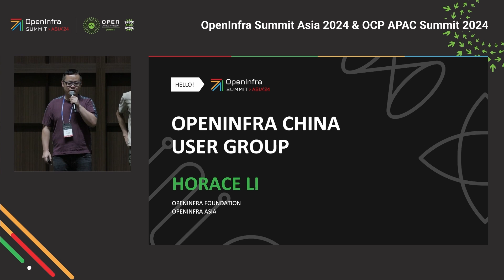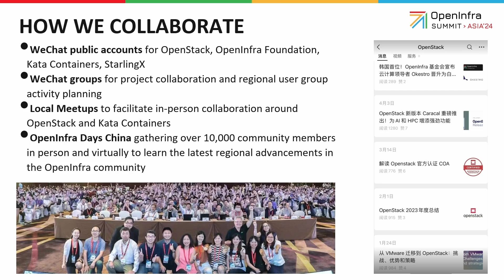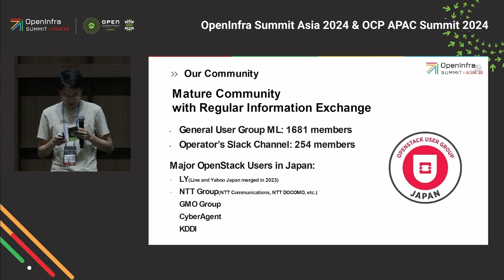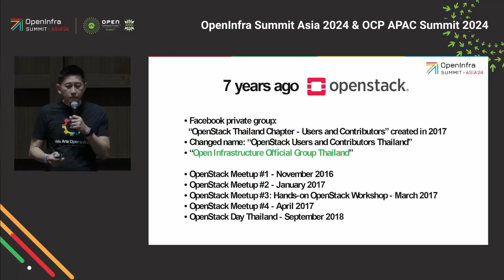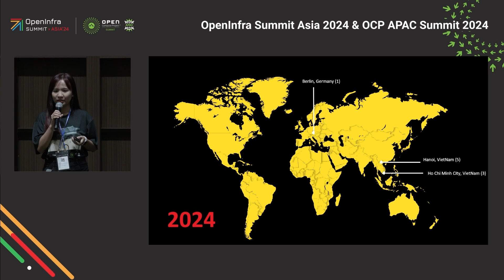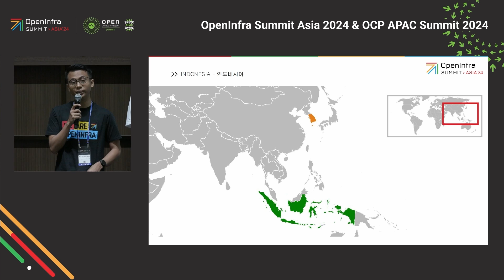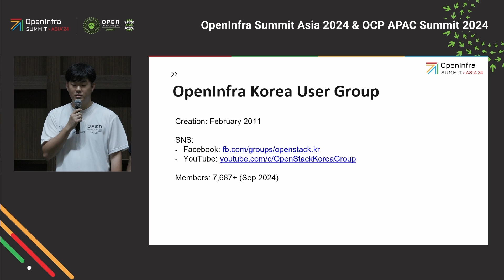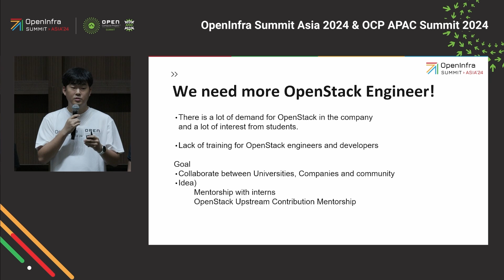2024 OpenInfra User Group Updates from Asia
OpenInfra user groups from throughout Asia provide updates on community activities.